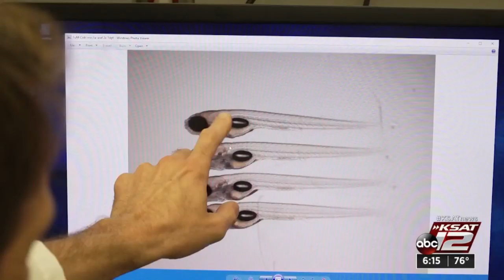Zebrafish help doctors save 10-year-old boy’s life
By testing various medications using tiny fish, doctors miraculously saved a 10-year-old boy's life.